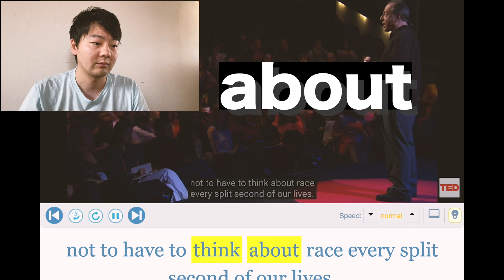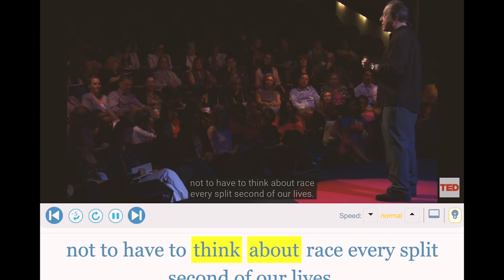アメリカ英語とカナダ英語の発音は何が違うの？【ジャスティン・ビーバーで検証】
■英語発音の個別指導及びの発音研究所は詳細こちら！！

アマゾン欲しい物リストで支援